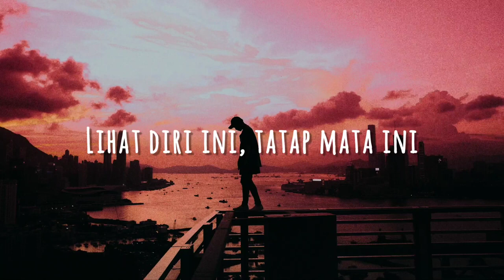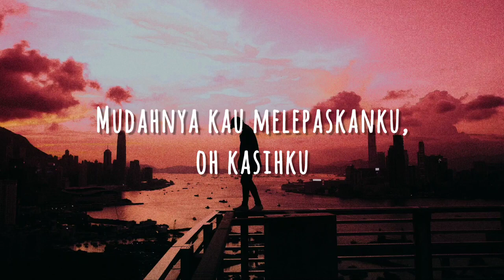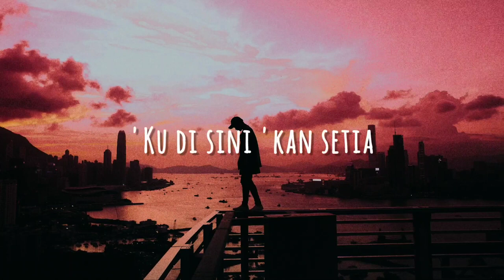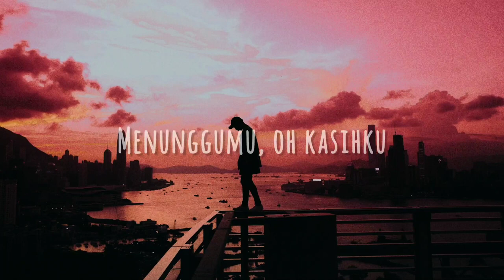Aiman Tino - Permata Cinta (Lyrics) - 13/12/2022